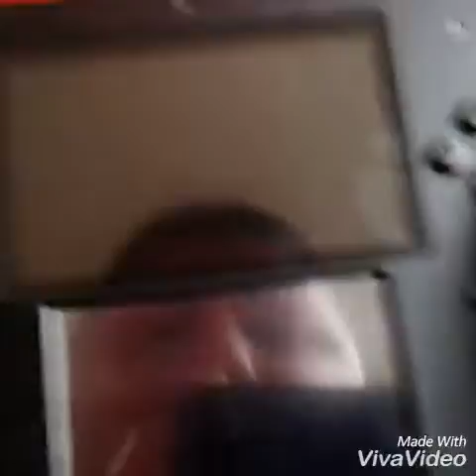Pokemon rubis oméga avoir palcia ou dialga selon votre version